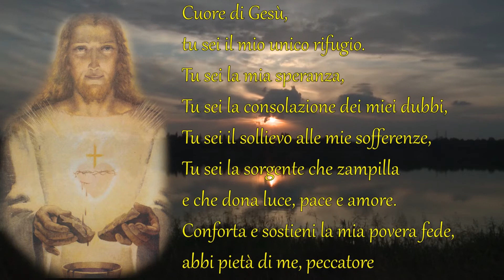Cuore di Gesù (# 11)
Meditazioni e pensieri sul Sacro Cuore per scoprire l'infinito AMORE che Gesù ha per noi.
La preghiera “Cuore di Gesù” tratta dal libro "Preghiere al Sacro Cuore"

Casa Editrice Mimep Docete
via Papa Giovanni XXIII, 2
20060 Pessano con Bornago (MI);